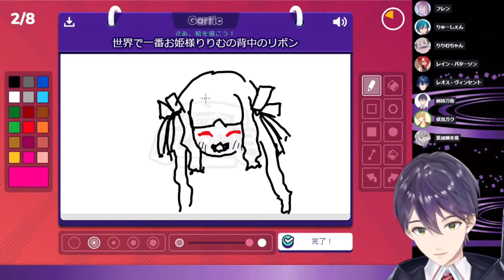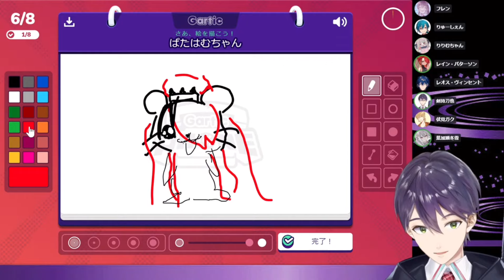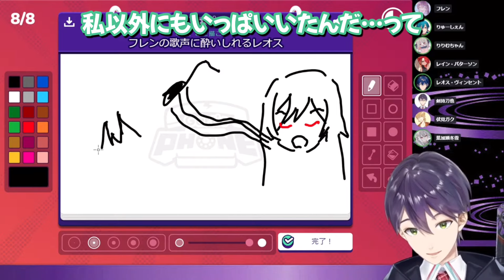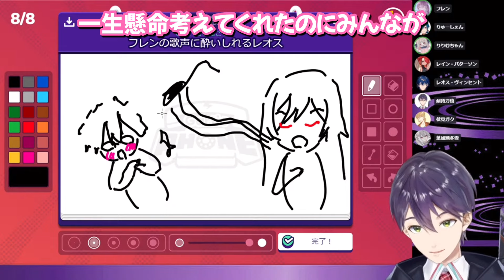りりむが大量発生して大喜びの剣持【シンフォニアDAY1メンバー Gartic Phone コラボ】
↓↓↓元動画↓↓↓

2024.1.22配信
【絆の証明】DAY1メンバーでおえかき伝言ゲーム【Gartic Phone】

検索用
剣持刀也 剣持力也 剣持刀子 顎 アゴ タガメ アゴミンゴ アゴくん ゲネイオン マグロみかん ろふまお トリガー ハピトリ にじさんじ vtuber 切り抜き マシュマロ 伏見ガク 魔界ノりりむ 緑仙 葉加瀬冬雪 フレン・E・ルスタリオ レイン・パターソン レオス・ヴィンセント シンフォニア DAY1 メンバー コラボ gartic phone